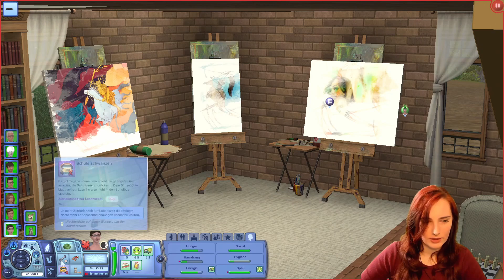Nur Flausen im Kopf... 🌳 Die Sims 3 Faulapfelbaum Challenge [Part 147]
Folge 147 der Sims 3 Faulapfelbaum Challenge

Ziel der Faulapfelbaum Challenge: In der Gastronomiekarriere gibt es eine Gelegenheit namens „Fallobst“, die ich noch nie abschließen könnte. Für diese Gelegenheit bekommt man von seinem Chef einen Apfel von schlechter Qualität. Aus diesem Apfel muss man irgendwie zehn machen, und alle müssen von schlechter Qualität sein – das Problem: Wenn man den Apfel einfach einpflanzt, ist der Baum in der Regel von normaler Qualität und die Erzeugnisse dementsprechend auch zu gut für die Gelegenheit. Und ein Zeitlimit hat diese Gelegenheit auch noch! Ich konnte das bisher noch nicht lösen, daher tun wir das jetzt in diesem Let’s Play! Die Frage ist nur… wie lange wird das dauern?!

▶ Checkt auch gerne mal meinen Zweitkanal ab, auf dem es Sims Let's Plays auf englisch gibt: